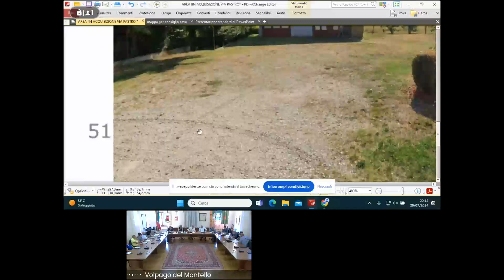Consiglio Comunale 29 luglio 2024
🏛 Comune di Volpago del Montello(TV)
📅 Consiglio Comunale del 29 luglio 2024

1) Presa atto verbali della seduta del 24/04/2024 (dal n. 2 al n. 14);
2) Comunicazione prelevamenti dal fondo di riserva (Deliberazioni di Giunta comunale n. 48 del 12/06/2024 e n. 54 del 26/06/2024);
3) Adesione alla gestione associata del servizio di disinfestazione integrato nel territorio comunale - approvazione convenzione ex art. 30 del D.lgs. n. 267/2000 con il Consiglio di Bacino Priula;
4) Bilancio di previsione 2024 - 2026, verifica degli equilibri, assestamento generale, variazione di bilancio, variazione al DUP 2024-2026 e variazione al programma opere pubbliche 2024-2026 annualità 2024, approvazione;
5) Approvazione del documento unico di programmazione 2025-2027;
6) Acquisizione area situata nella frazione di Selva del Montello nei pressi della Chiesetta di San Rocco;
7) Esame Mozione presentata dalle liste “CivicaPerVolpago.it – Grosso Sindaco” e “Progetto Aperto – Silvestrini Sindaco” ad oggetto “Modifica della deliberazione di Consiglio Comunale n. 10 del 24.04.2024”.